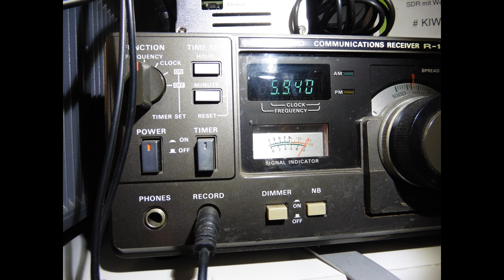Radio ONDA 5940 kHz 1958 UTC 02 08 2020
Rec. in JN48GP
Kenwood R1000
Mag Loop Antenna